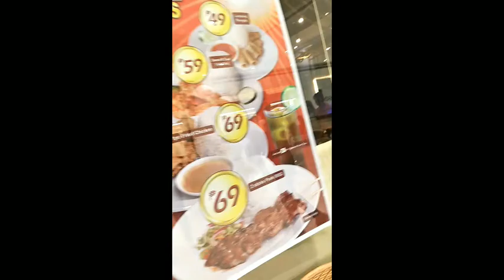Hangout with Evastory